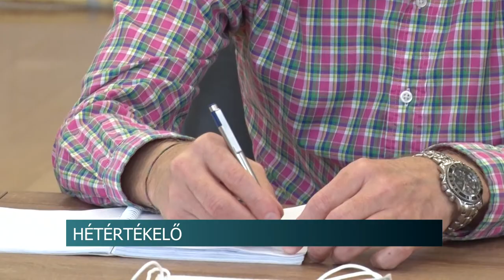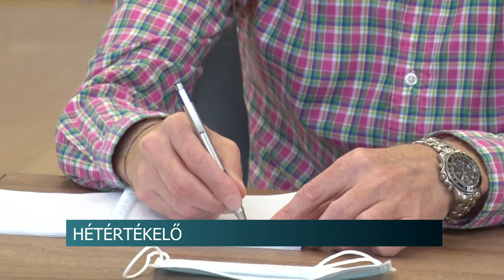Szakértők szerint rendben az épülő szekszárdi uszoda 20200529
Műszaki szakértők szerint nincsenek olyan tervezési és kivitelezési gondok a szekszárdi sportuszodánál, amik miatt ne lehetne befejezni az építkezést – ezt Ács Rezső, Szekszárd polgármestere mondta pénteki hétértékelő sajtótájékoztatóján. A polgármester arról is beszélt, hogy az Éljen Szekszárd frakció 200 férőhelyes parkolóházat építene a belvárosban. Ám Ács Rezső szerint ez az egyetlen beruházás szinte a teljes pályázati forrást felemészteni, ami miatt így nem lehetne kellő mértékben növelni a zöldfelületek számát Szekszárdon.